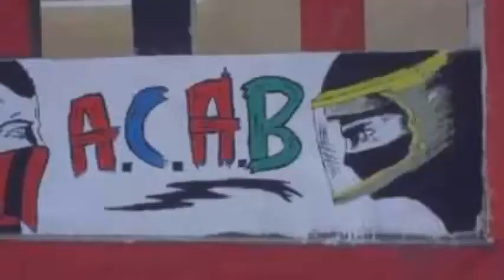UD 07 Minia SEC Graffiti part 1